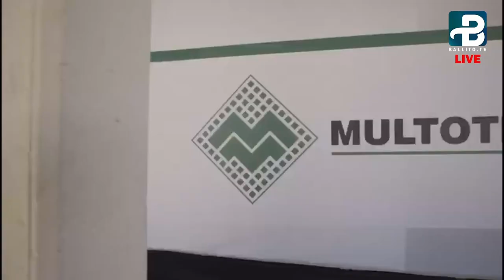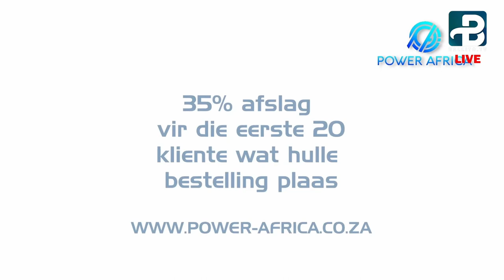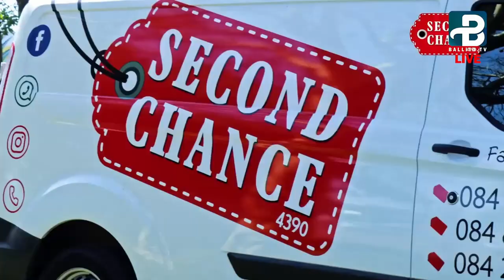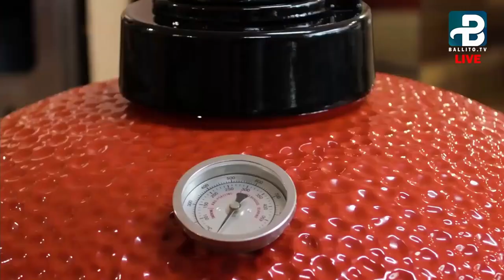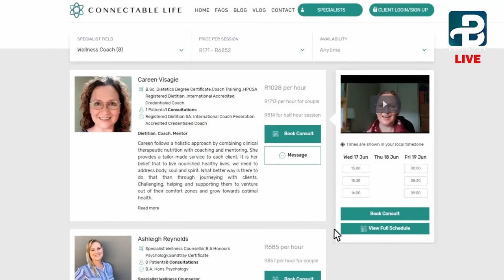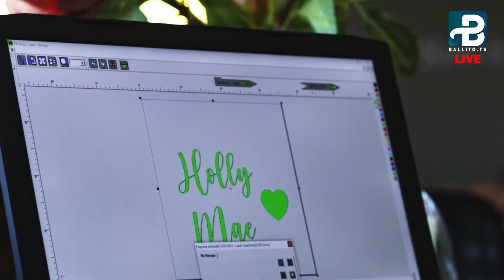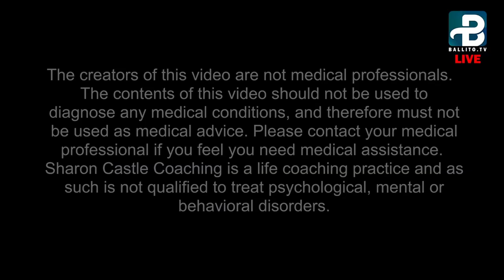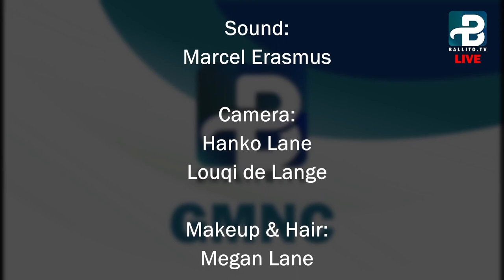GMNC - 6 July 2021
GMNC schedule on the 6th of July 2021 between 6 and 7 am includes: